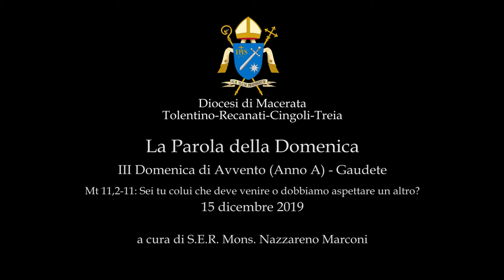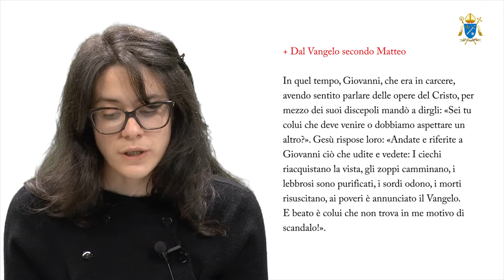2019/12/15 III Domenica di Avvento (Anno A) Gaudete - Commento